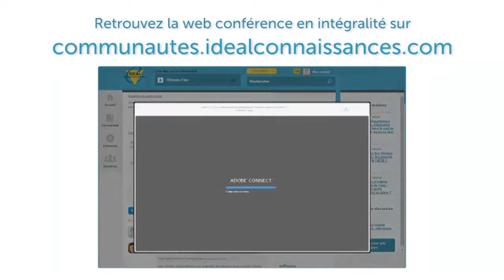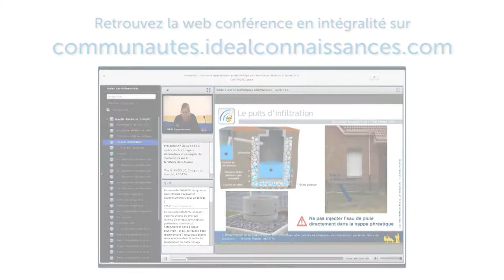Une app pour découvrir les espaces naturels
Retour de Lucie VIGNAU-LOUSTEAU, chargée de projets en environnement du conseil général des Pyrénées Atlantiques sur Nature64, le 09 Septembre 2014